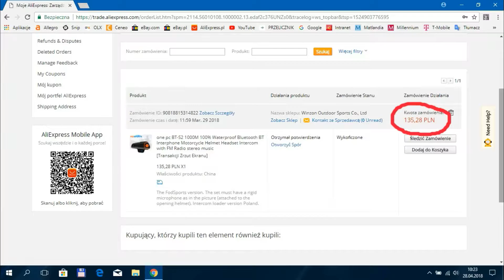Interkom FodSports BT-S2 Pro za 135 zł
Interkom FodSports BT-S2 Pro kupiony z AliExpress za 135 zł. (39,98 US $)

Kask: Scorpion Exo 920
Muzyka: Zero-Project - Metamorphosis (przerobiona)
Program: Filmora 8